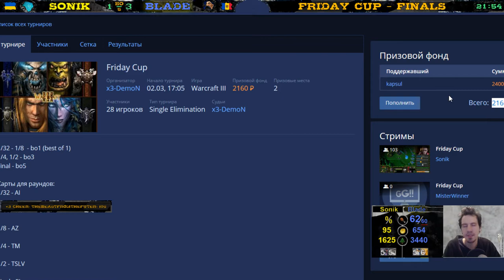Sonik vs Blade - Friday Cup - Finals - Warcraft 3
The finals of the Friday Cup are Sonik vs Blade, Night Elf vs Human, best of 5.